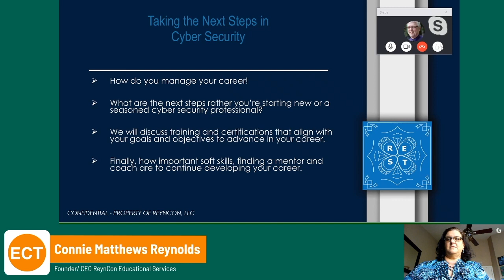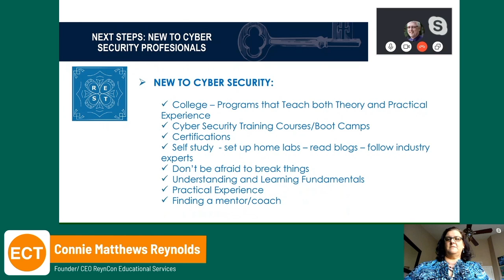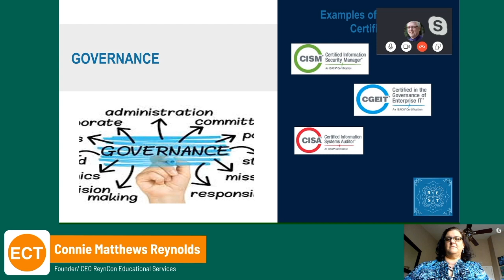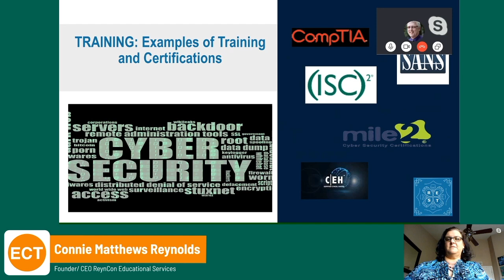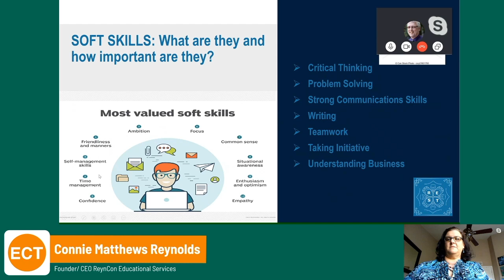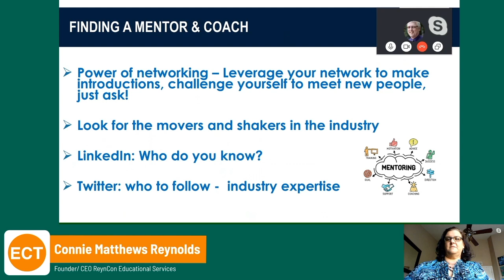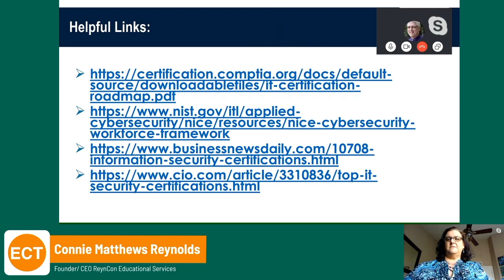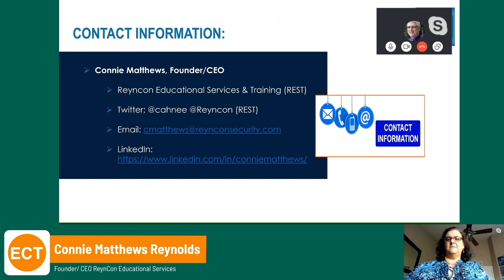McClure Day 2020: Connie Matthews Reynolds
Connie talks about what it is like to work in the Cybersecurity space!

The McClure School of Emerging Communication Technologies strives to offer the best academic programs in the IT (Information Technology), the game development and the Virtual Reality/Augmented Reality (VR/AR) industries. Our programs and certificates cover numerous aspects of the rapidly changing industries of information networking, cybersecurity, data privacy, game development, digital animation and the academic side of esports.